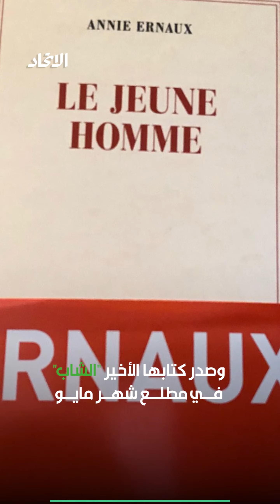آني إرنو.. نوبل "الخزائن الفارغة"!